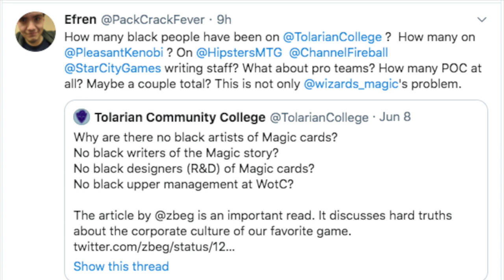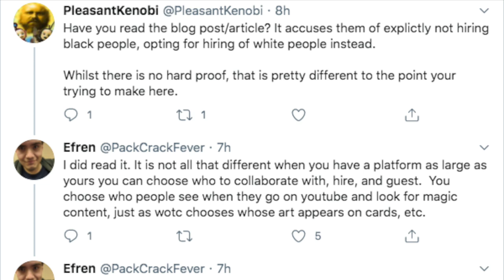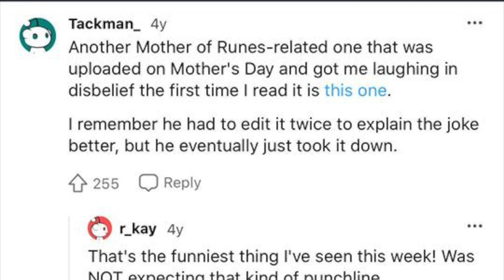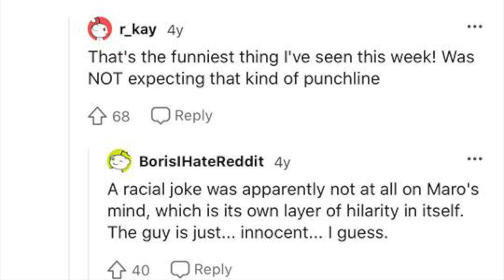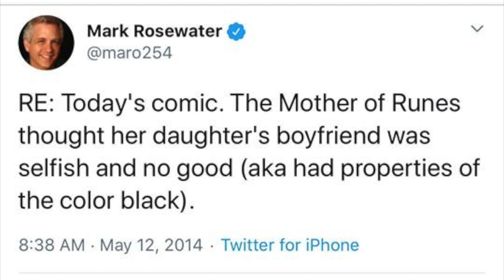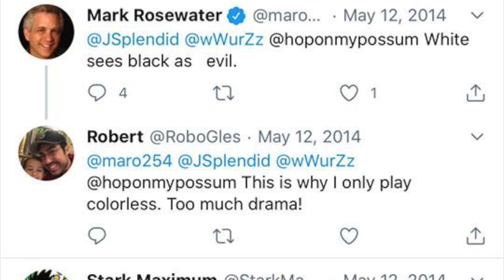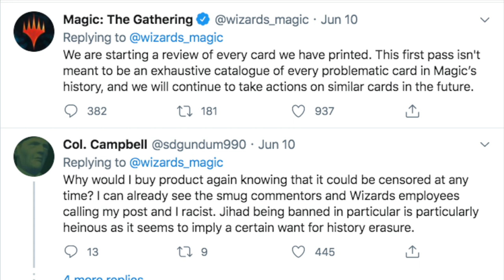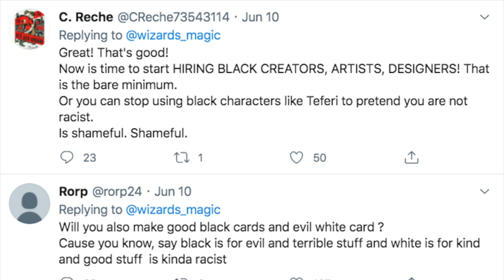❓❓ Calling Tolarian Community College & Magic the Gathering Out on Racism❓❓